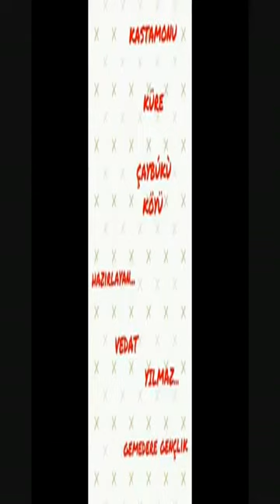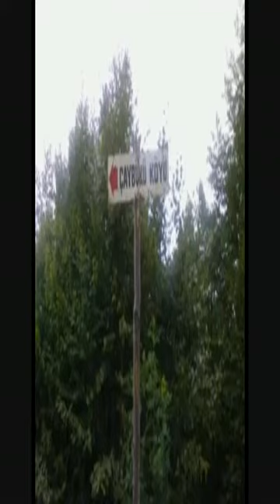kastamonu kure Çaybükü köyü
beğen